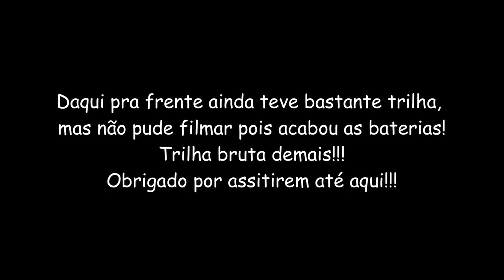TRILHA HARD BRUTA DEMAIS! ARAPONGAS PR - DEU TELA PRETA?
Trilha Hard em Arapongas, muito pesada, essa é pra poucos, tem que gostar e ter um bom preparo fisico, vídeos de hard são mais lentos, mas espero que gostem! Deixe seu comentário.

Me ajudem compartilhando esse vídeo e deixando aquele like esperto, e é claro se ainda não é inscrito, é de graça kkk, ative o sininho para receber notificações de novos vídeos. Aqui no canal tem trilha de moto em tudo  que é tipo de terreno, barro, lama, em pedras, subindo morro etc. Obrigado a todos TMJ!

Gravado com GoPro Hero 7 Black